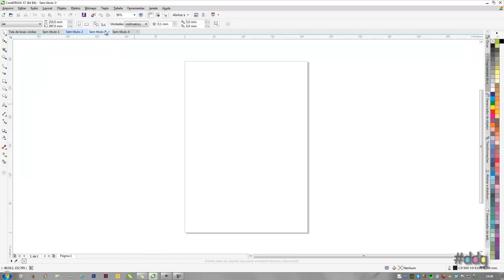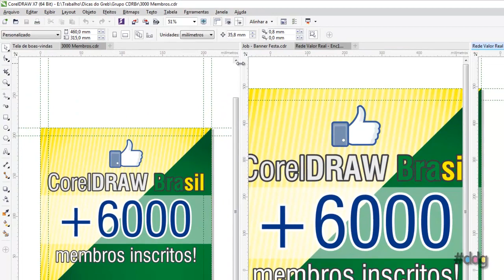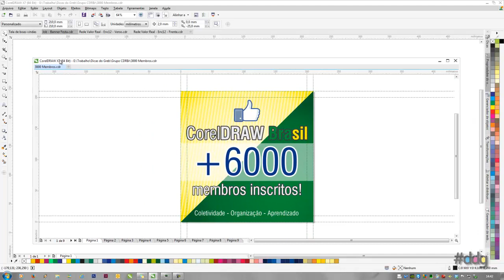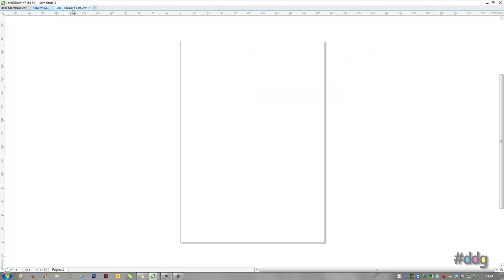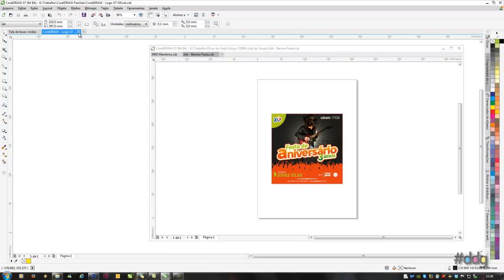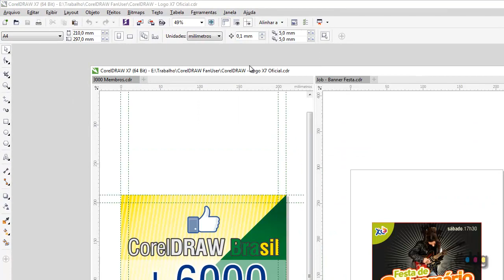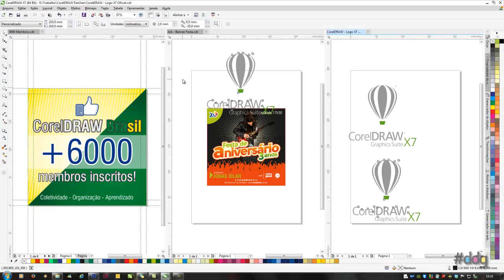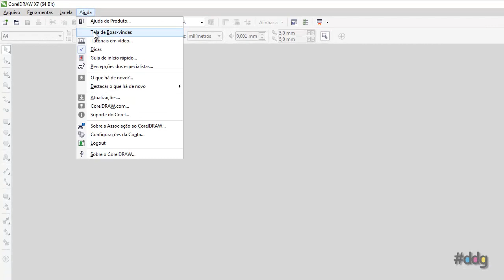CorelDRAW X7 - Novas Guias de Documentos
Aprenda como trabalhar com as Novas Guias de Documentos do CorelDRAW X7 e ter mais produtividade (Leia Mais)

Produção
Edição: Ivanberg Moreira
Softwares: CorelDRAW X7

Muito Obrigado!